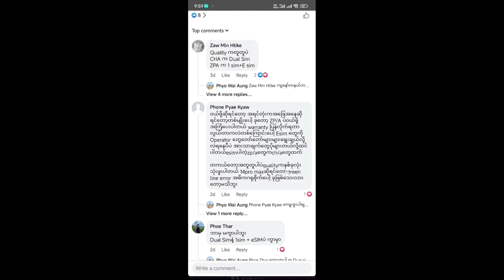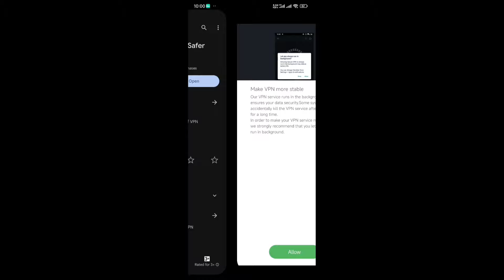Vpn ချိတ်မရသူများအတွက်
fast vpn -